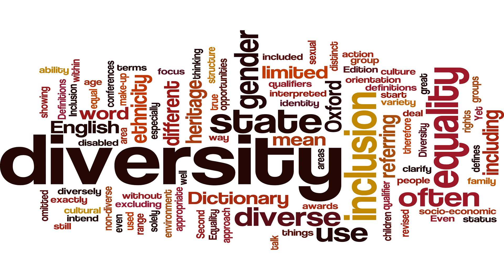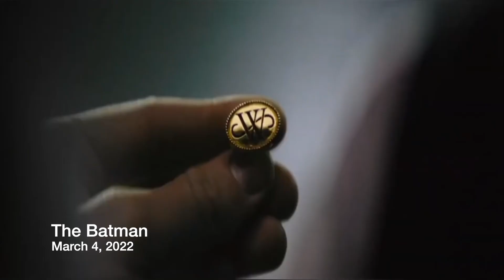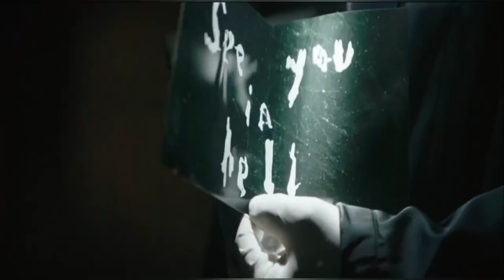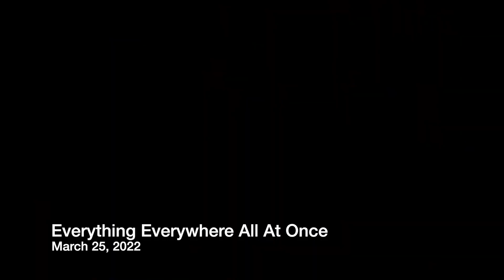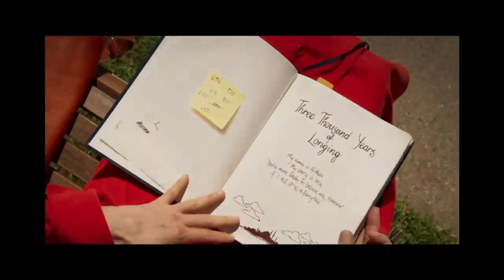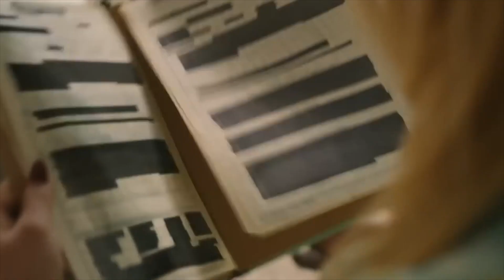Best Movies of 2022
2022 was the first year in a good long while where we got good movies, with good character development, without any woke garbage or agendas.  But which were the best films of 2022?  Watch my review to find out!